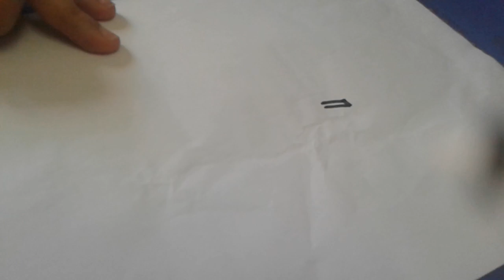رسم فراولة للاطفال/draw a strawberry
draw strawberry for kids=
easy drawرسم فراولة للاطفال